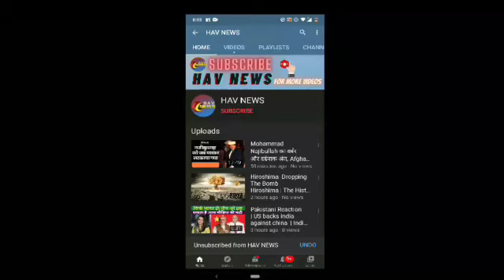Pak Media latest : Bharat hamse kitna Saktisali hai | How Powerful India Is | Pak media on India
Pakistani media on india vs china,
pakistani media on indian economy,
Pakistani media on india latest today,
Pakistani media on india china latest,
Pakistani media on rafale in india,
Pakistani media on rafale coming to india, Pakistani media on rafale coming,
Pakistani media on rafale latest,
Pakistani media on rafale delivery,
Pakistani media on rafale today,
Pakistani media on rafale fighter,
pakistani media on rafale,

HAV News

***Desclimer***
By Copyright

Within 24hrs!